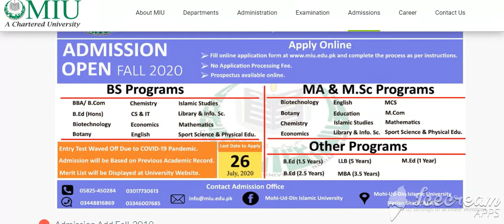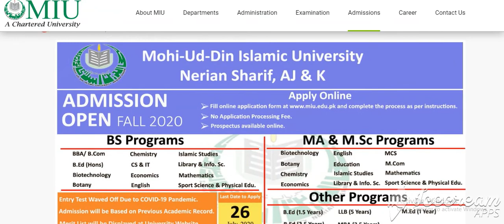DATE EXTENSION IN || Mohi-ud-din Islamic University MIU Mir Pur (ajk)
Mohi-ud-din Islamic University MIU Mir Pur (ajk)